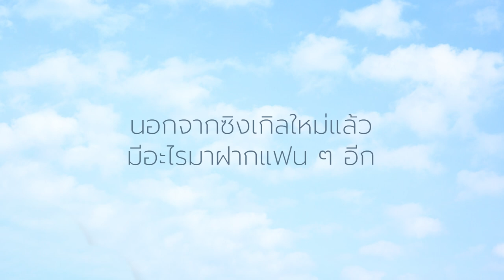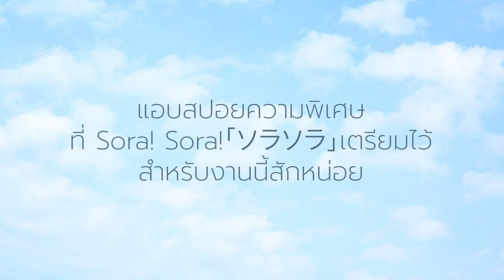Sora! Sora!「ソラソラ」มาชวนไปงาน "Warudo Summer BREAK" | หลงมา Talk! Special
Sora! Sora!「ソラソラ」มาฝากผลงานเพลงใหม่ซิงเกิลที่ 5 ก่อนฝนโปรย (Ame ga Furu Maeni) พร้อมเชิญชวนแฟน ๆ ไปสนุกด้วยกันที่งาน “Warudo Summer BREAK” ในวันที่ 8 เมษายน 2566 นี้ ณ JJ HALL ชั้น 6 ศูนย์การค้าเจเจมอลล์